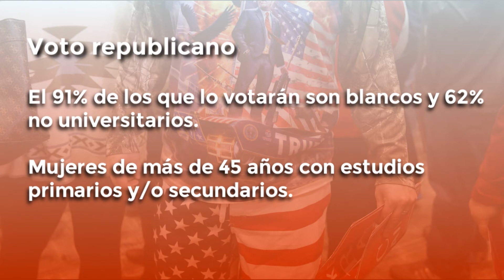Trump vs Clinton: quién vota a quién